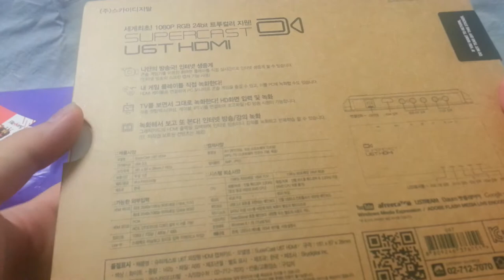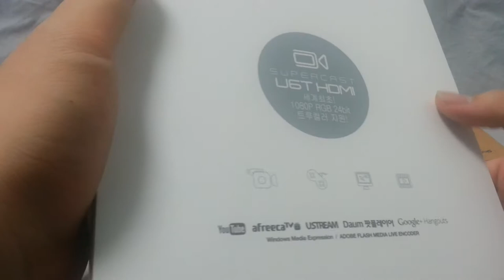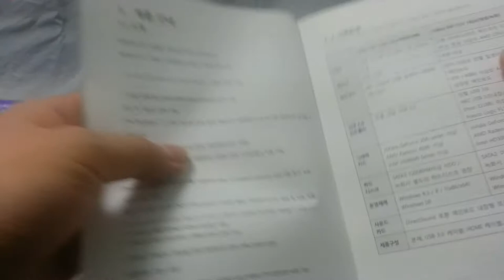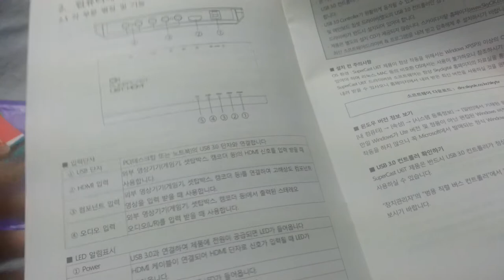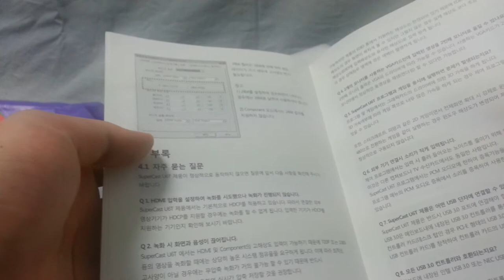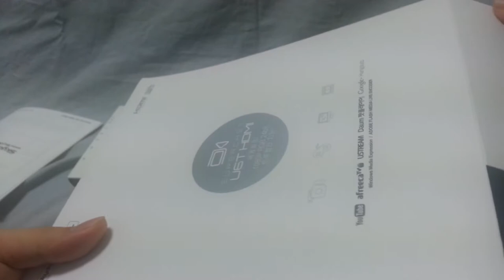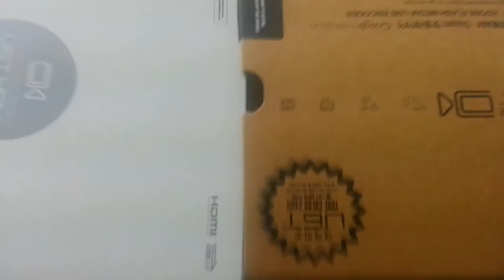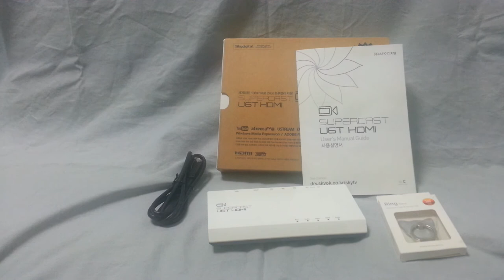[언박싱] - 스카이 디지털 슈퍼캐스트 U6T HDMI 외장 캡쳐 보드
플스4 녹화영상을 위해서 구매를 한 외장캡보!
인데... 사고나니까 평이 안좋네요... 흐음... 좀 더 알아보고
구매를 했어야 했나 싶긴한데 그래도 뭐... 이미 엎질러진 물인걸요...

나중에 컴퓨터도 바꾸고... 외캡도 바꾸고
여유가 있을때 다시 제대로 된 물건을 구매하겠읍니당 ㅎ